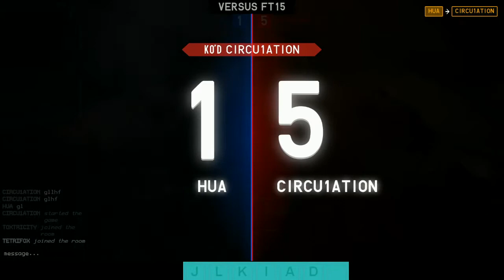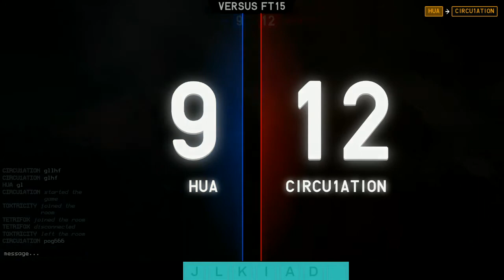TETR.IO｜和Circu在新的地方基戰／／TETR.IO｜1v1 with Circu1ation (first to 15)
打得乒乒乓乓，比數一度來到14 - 14 :blobsweat:

new experience
1v1 with Discord member (Circu1ation)